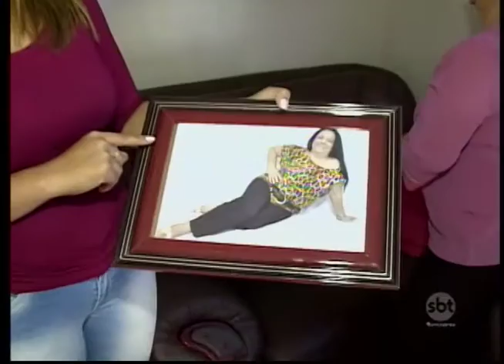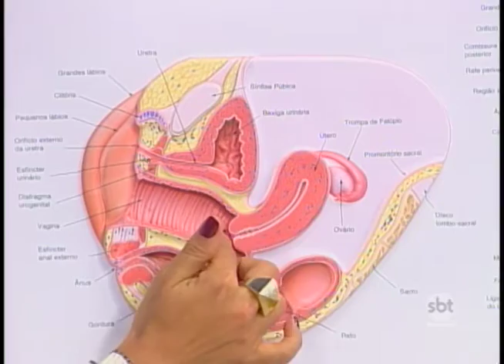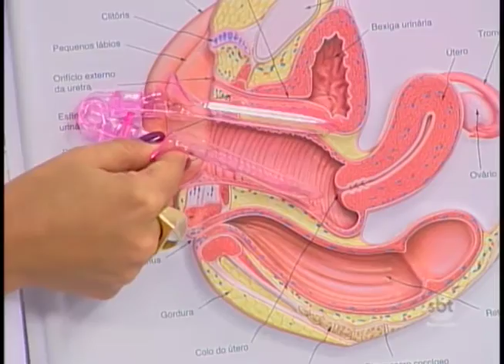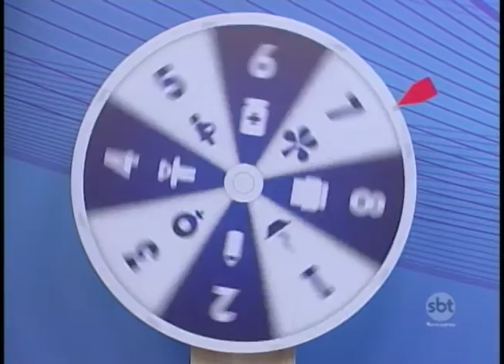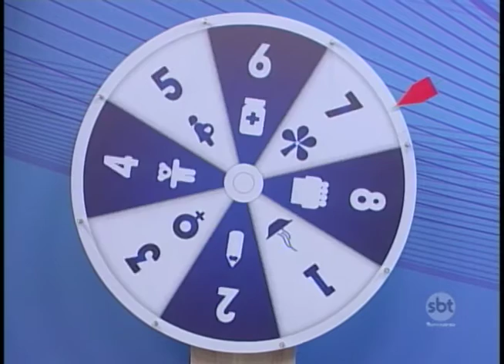Você Escolhe 06/08/16 na íntegra | Câncer de mama e de colo de útero